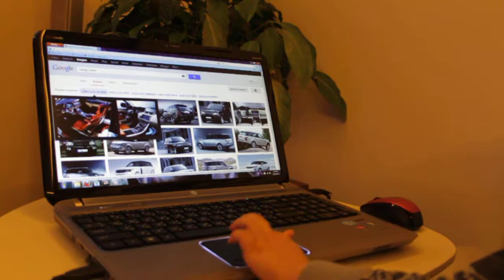Luca googling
3 years old Luca. Googling!